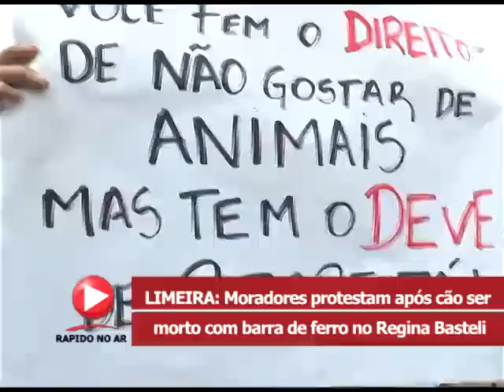Moradores protestam após cão ser morto com barra de ferro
Reportagem do jornalista Lucas Claro para o Rápido no Ar - acesse: rapidonoar.com